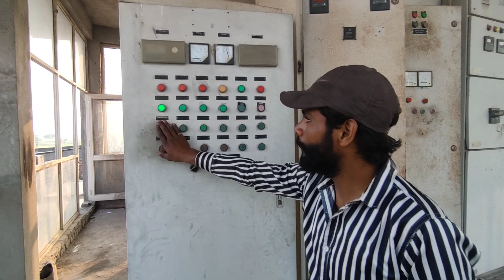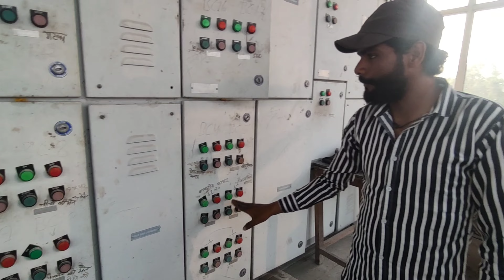How to Start Stone Crusher Business with Full Case Study? | Stone crusher business plan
How to make manufactured sand from crushing rocks
How to Start Stone Crusher Business in Hindi
Stone Crusher Business Kaise Shuru Kare?
How to start stone crusher business in India
Stone crusher business plan
stone crusher machine Stone crusher plant project cost in India Stone crusher business profit Stone crusher company profile Stone crusher project report Stone crusher business investment stone crusher plant